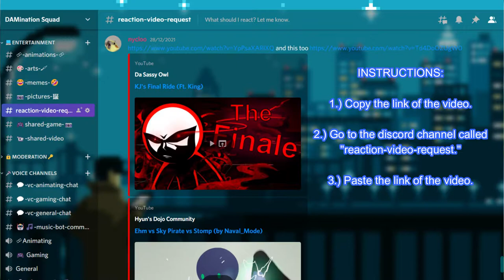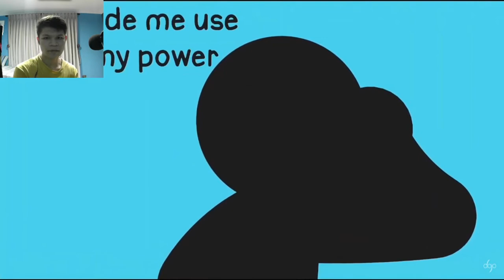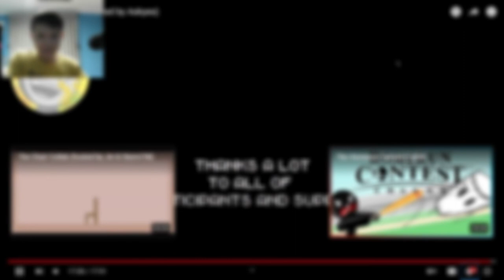The Kick-Off Collab (hosted by Askyes) | [REACTION]